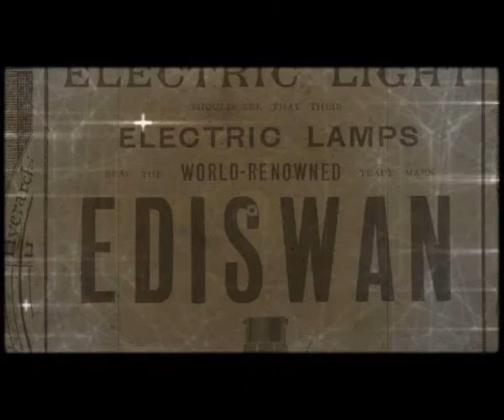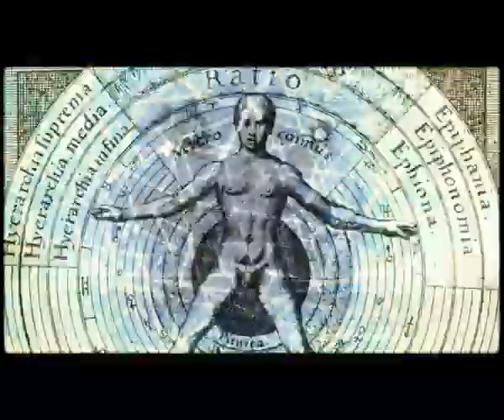Music composition 11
Created with Music Maker